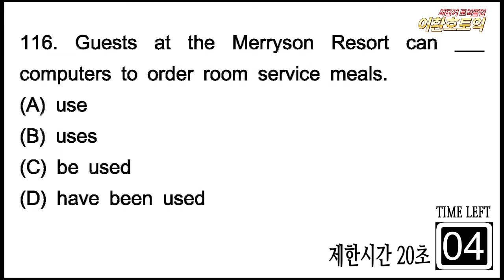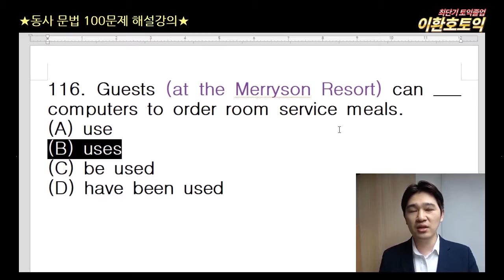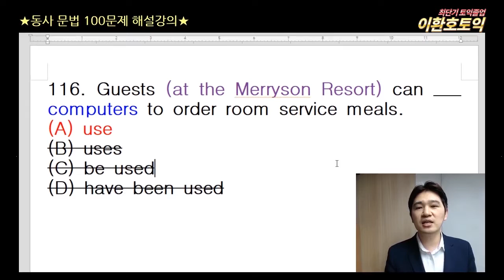토익 RC 파트5 동사문법문제 116번 해설강의 [종로YBM] 이환호토익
문제 풀이 제한시간 20초입니다.
20초 넘어갈땐 영상을 잠시 멈추고 푸세요^^
질문은 댓글 남겨주세요^^*